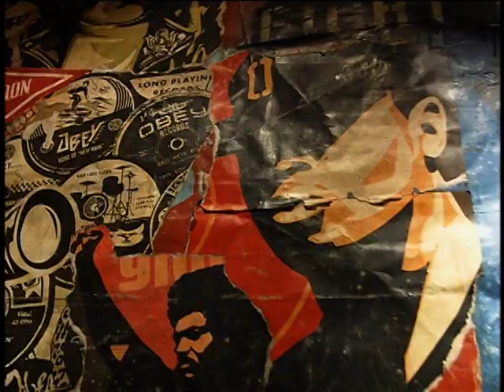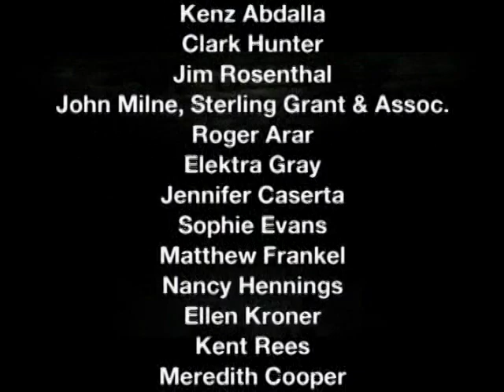The Henry Rollins Show S01E09 - Penelope Spheeris